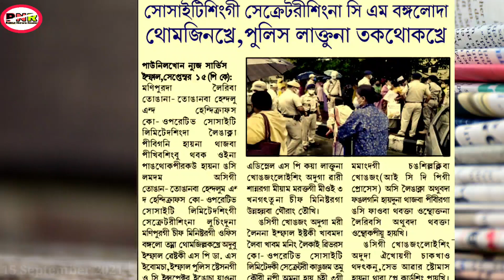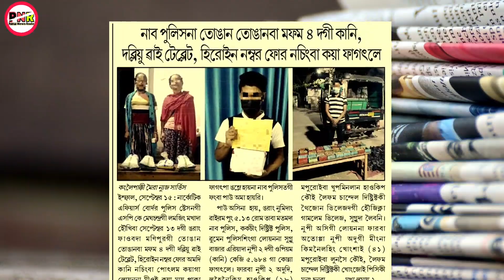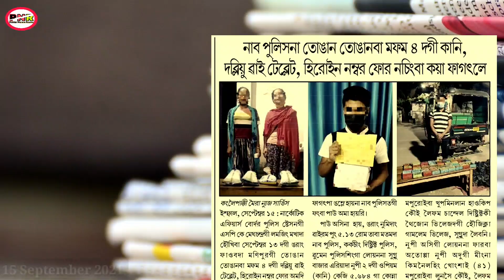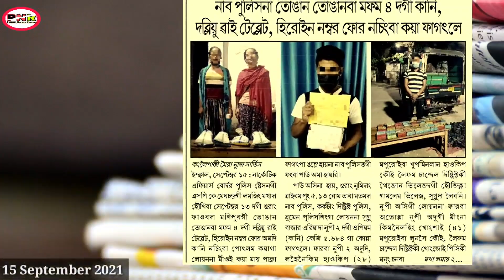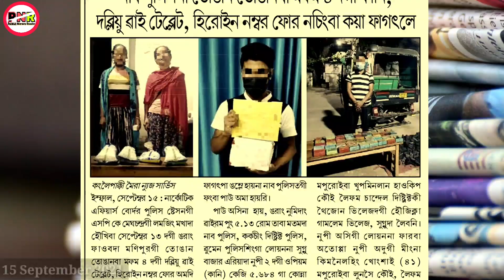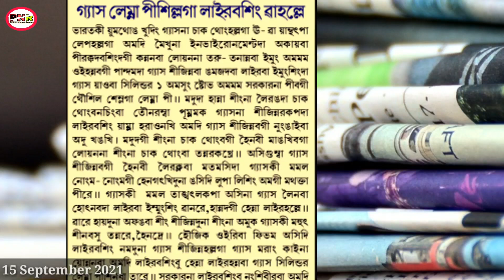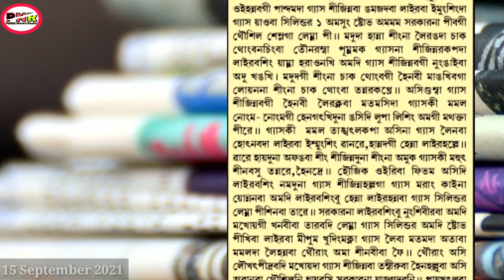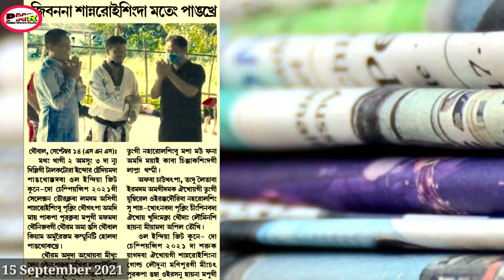Kani lalonbi nupi-sing fare || Police-na tankhaikhre